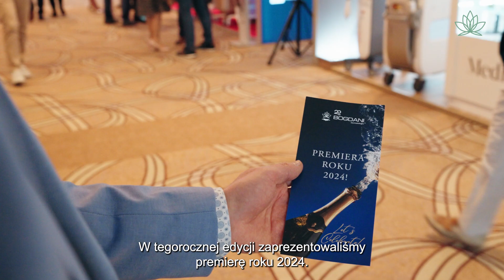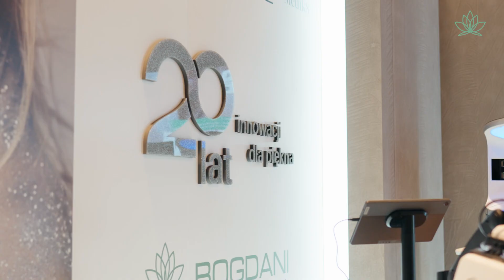Perła Dermatologii dla firmy Bogdani Dermatologia i premiera nowej technologii!